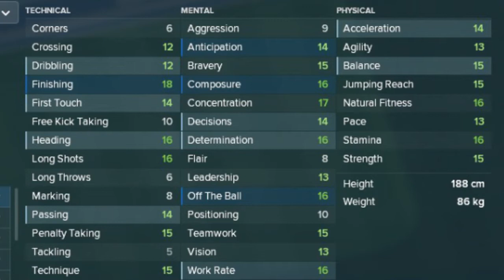Harry Kane Football Manager 2018 - Tottenham Powerful Striker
Tottenham Hotspur Football Club  Football Manager 2018